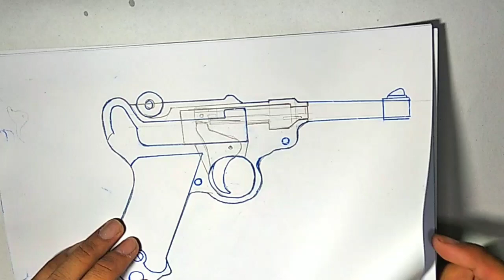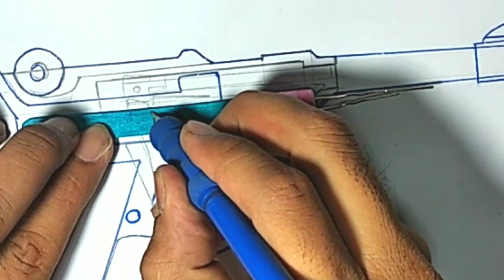Pistol Luger | How to make Cardboard gun | ปืนกระดาษ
How to make toy gun from cardboard and paper , easy you can do. Pistol model you can make from your garbage ,rubber cotton box.

Thank you idea from all Chanel and youtuber  The Q, The s ,Blackfish, little puffin etc.

Cardboard gun , paper gun,段ボール銃,紙板槍,ปืนกระดาษแข็ง,कार्डबोर्ड बंदूक,картонный пистолет,ปืนกระดาษ,